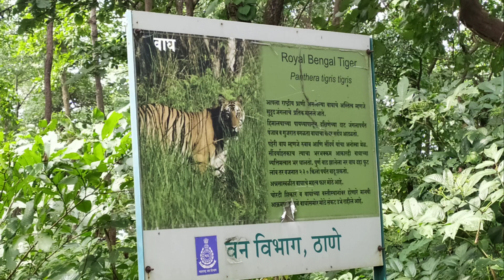Barvi dam|| Tiger encounter incident || Lesser known place near mumbai.